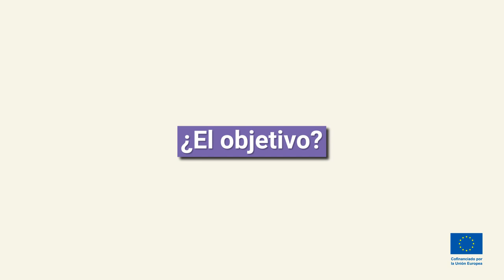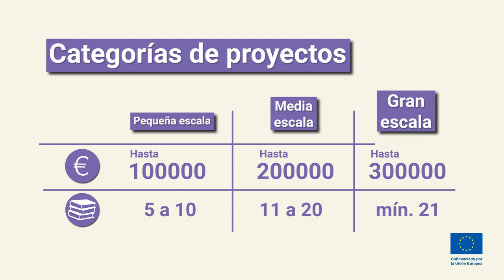Convocatoria Circulación de Obras Literarias Europeas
La línea de financiación “Circulación de Obras Literarias Europeas” va dirigida a editoriales y otras organizaciones del sector editorial y del libro con una trayectoria de, al menos, 2 años.

Su objetivo es apoyar la traducción, publicación, distribución y promoción de un paquete de obras europeas de alto valor literario para promover su circulación y contribuir a la diversidad literaria y lingüística europea.